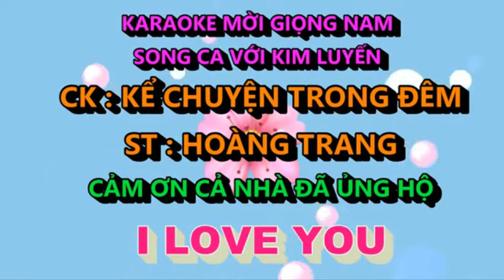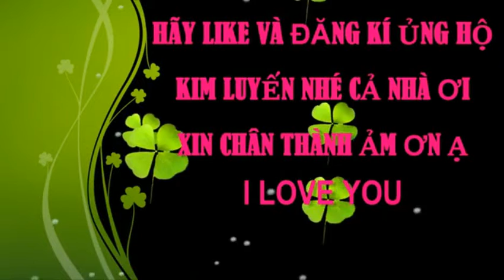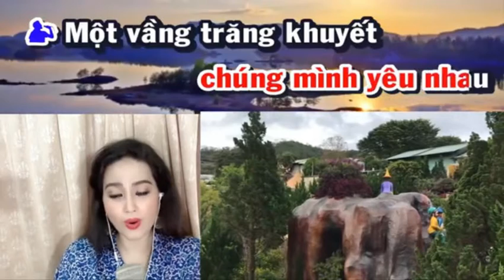KỂ CHUYỆN TRONG ĐÊM _ KIM LUYẾN & HOÀNG VĂN